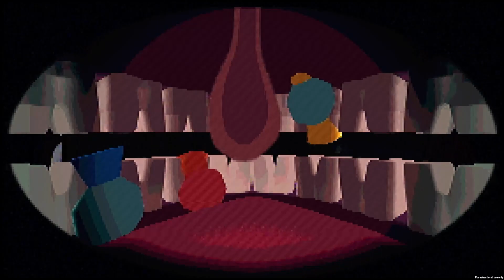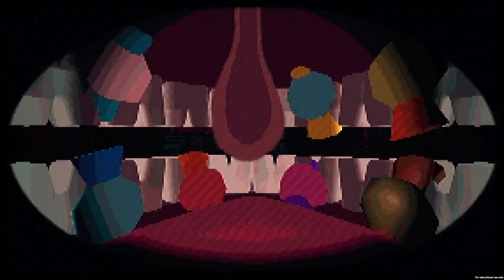A HORROR GAME WHERE YOU HAVE TO SCREAM TO SEE || Tonsil Terror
Halloween week 2022 is nearing its end!